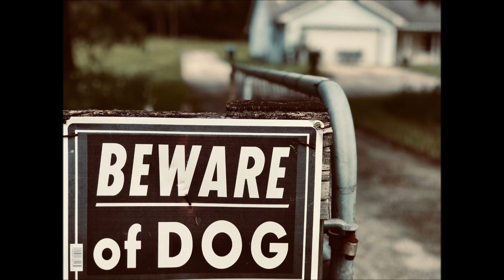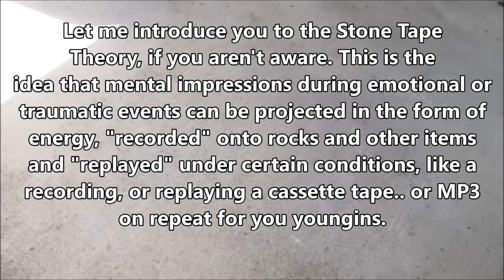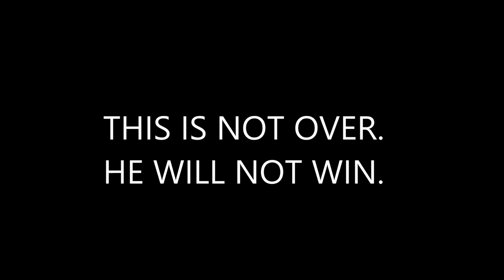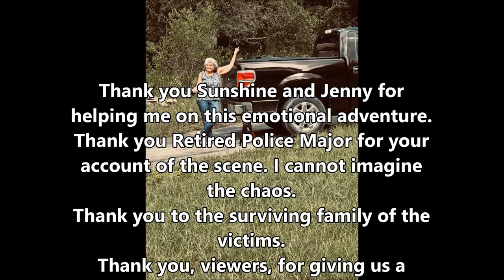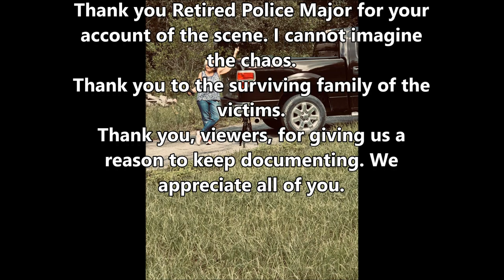TRUE CRIME- KILLER SPEAKS. ERASING THE BLOODLINE. Kalisz documentary. Family murdered, officer down.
True crime- killer speaks from beyond the grave. ERASING THE BLOODLINE. Episode one. Kalisz DOCUMENTARY. Families murdered, lives torn apart. Officer down. Take a ride with me on this chaotic adventure, if you dare.

WHAT'S IN MY BAG?

If you'd like to buy the same sweet gear I use every single adventure from my Amazon store below, please be advised I do receive a small paranormal percentage for sending you there.